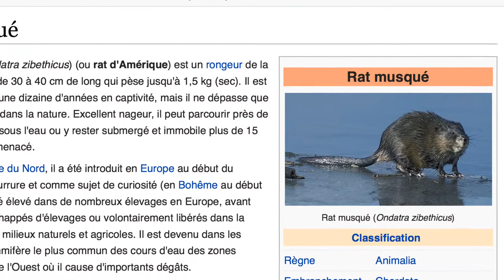Rat musqué à La Rivière-du-Sud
Quel animal majestueux et discret! Ca m'a poussé a faire des recherches sur le web pour en savoir plus.